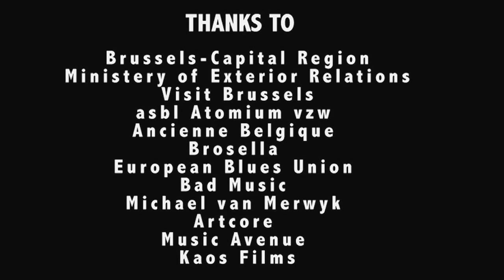Bomb Lane Band at European Blues Challenge '14 Official HD Live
Bomb Lane Band was founded in October 2009 by two friends and architects from Moscow. Boris Uborevich Borovsky and Dimitry Alexandrov united on the basis of their deep love for the blues and rock. Having started with covers, BLB recorded one year later their first studio album "Up and Down" including their own stuff. Bomb Lane Band has made numerous club gigs in Moscow and in central parts of Russia gathering a large circle of fans. Receiving the Hard Rock Rising Award in 2011 was an important milestone for the band. The follow-up album "Behind The Blues" was released in August 2012. New lead guitarist Denis Shlykov joined them the following year, and they are currently working on a new album project.